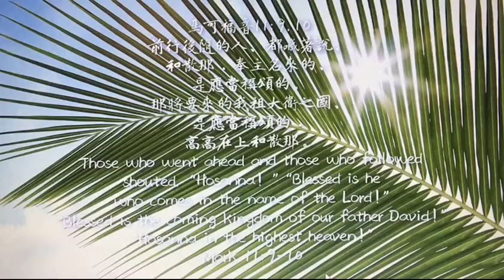馬可福音41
前行後隨的人、都喊著說、和散那． 和散那原有求救的意思在此乃是稱頌之話 奉主名來的、是應當稱頌的。那將要來的我祖大衛之國、是應當稱頌的．高高在上和散那。

A.「前行後隨的眾人喊著說：和散那（原有求救的意思，在此是稱頌的話）歸於大衛的子孫！
●「和散那」：原文是Ὡσαννὰ，字義有「救命, 請救我」之意，成為一種崇拜儀式的禱求，所以他們在逾越節都要唱；詩篇113-118篇是每個以色列人所熟悉的禱詞，這樣的請求漸漸演變成歡呼的表達，含有「你有大能,惟你是配」之意。這個詞跟「哈利路亞」一樣，後來成為敬拜儀式中的「稱頌語」。「大衛的子孫」是一個專有名詞，指「彌賽亞」，他的國位無窮盡。神曾應許大衛，他必堅定大衛子孫的國位，直到永遠。（代上17:14）民眾稱耶穌為「大衛的子孫」，證實了他「彌賽亞」的身分。只是耶穌並不是像猶太人所期望的那位政治性的彌賽亞，祂不是要用武力來拯救以色列人，乃是犧牲自己、為人贖罪，來拯救一切信他的人。這才是我們要歡呼讚美的原因，但願我們每一天，都以讚美歡呼來迎接這位和平的君王，讓祂在我們的生命中﹑家庭﹑教會中作王掌權！

B. 「奉主名來的是應當稱頌的！高高在上和散那！」
●「奉主名來的是應當稱頌的」：Blessed is he who comes in the Lord’s name!「奉主名來的」是指君王。君王常於節慶的時候，走在隊伍的前面，像耶穌進城的時候一樣。引自詩 118:26 ，原來的意思是「奉主名的祝福賜給來過節的朝聖者」，馬可在此把意義變成「耶穌是應當稱頌的」。「高高在上和散那」Hosanna in the highest!高高在上的只有一位，就是神。耶穌降生的時候，天使高唱「在至高之處榮耀歸與神！」（路2:14）。指因彌賽亞的來臨而將榮耀歸給天上的神,願那些天使天軍也從天上高唱「和散那」。
「和散那（Hosanna）」不只是禱告，也是讚美。它一方面呼求主的拯救，一方面頌讚主的拯救。主在面對十字架時，眾人以讚美的呼喊迎接祂，讓主以得勝者的地位進入苦難之中。今天信徒面對苦難時，若能以讚美作為後盾，必然在苦難中得勝有餘。